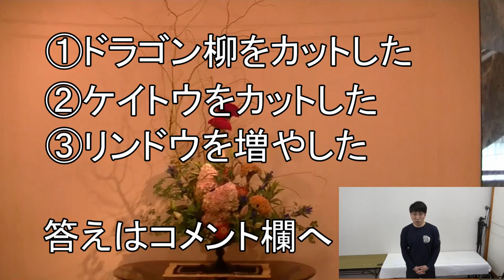見れば必ず上手くなる新しいフラワーアレンジメントの学び方なぞトレ～最後の問いに答えてね!!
フェイスブックページ

カテゴリ
ハウツーとスタイル
ライセンス